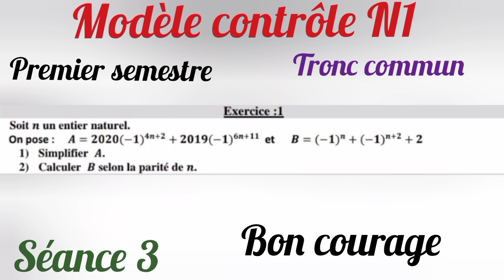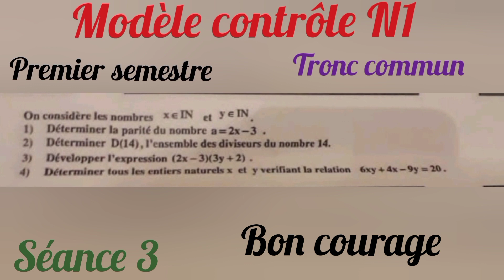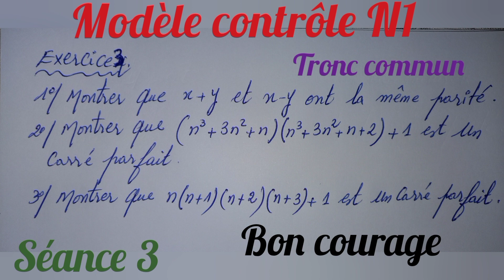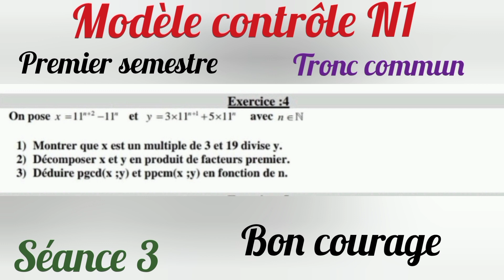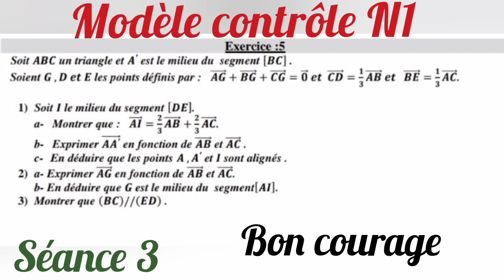Modèle 2 de contrôle N1.Premier semestre. tronc commun. séance 3.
leçon d'arithmétique dans IN
nombres pairs et impairs
diviseurs et multiples
Décomposition de deux nombres
Le plus petit commun multiple
Le plus grand diviseur commun
simplification
étude de la parité d'un nombre
Le carré parfait

leçon de calcul vectoriel
construire la figure
simplification des vecteurs
écrire un vecteur en fonction de deux vecteurs
la lignemement de trois points
Le parallélisme de deux droites